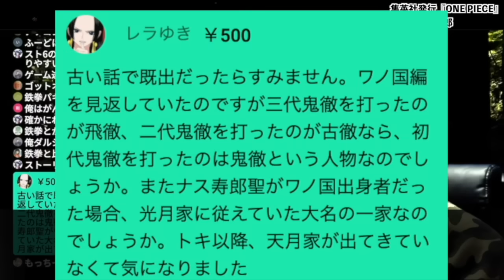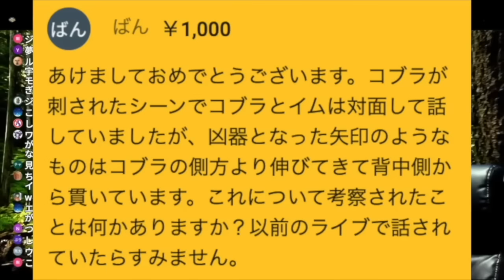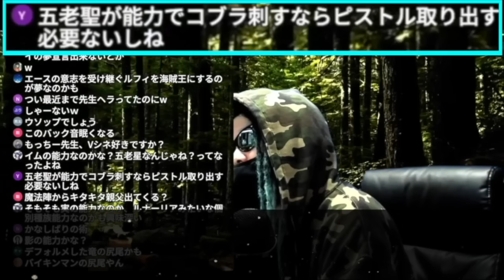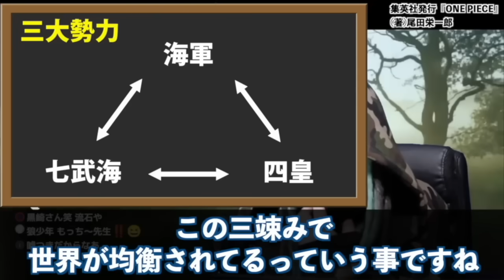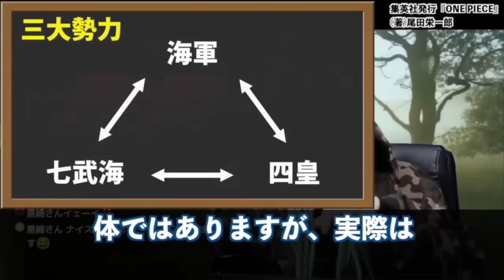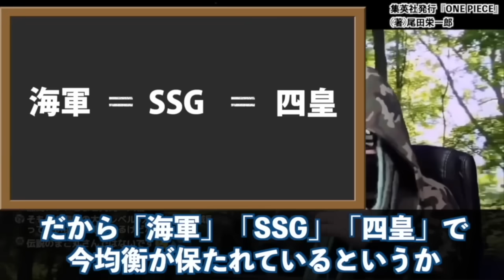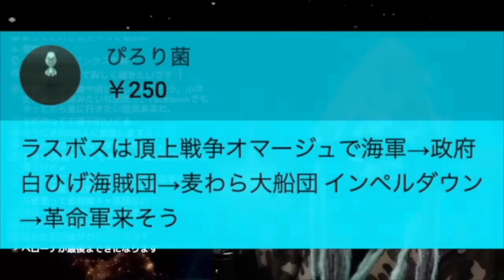ナス寿朗聖が所持している“最上大業物 初代鬼徹”にとんでもない秘密があります。【ワンピース ネタバレ】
空白の100年の真実を紐解く鍵となる“天月家”から導き出した「ワノ国移動説」とは・・・【ワンピース ネタバレ】【ワンピース考察】

【 ONE PIECE 1103 】くまがボニーをサターン聖から守った動力は●●●!? ワンピース ネタバレ 最新話 考察 太陽の下へ 初日の出!! 2024年は? 1104話予想
【 ワンピース 1103話 】ついにくま到着！サターンが暴露した悲劇の真実がむごすぎる！ボニーに代わりくまが怒りの鉄拳を繰り出す！
くまがエッグヘッド到着！ルフィに食糧を与えたのは黄猿で裏切り者確定!?ボニーへの誕生日プレゼントが物語の鍵を握る！【 ワンピース 考察 最新 1103話 】※ジャンプ ネタバレ 注意
【速報】イム砲がアニメ化！空が一面緑に…地を這うビーム…なんなんだコレは！【ワンピース】
17年前に公式がネタバレ!?ボニーの設定に隠された重大伏線。眼帯の海賊にも繋がるヤバすぎる真実とは…【 ワンピース 考察 最新 1103話 】※ジャンプ ネタバレ 注意
【ONE PIECE 1103話】"くま"エッグヘッド襲来！ルフィ復活へ...ボニー＆くま＆ルフィvsサターン聖"決着"へ...※考察&ネタバレ注意【やまちゃん。】
【ワンピース】くまからボニーへ。サファイアの太陽ネックレスに込められた仕掛けとは【エルバフで必要？】
黄猿の裏切りほぼ確定…その大量の伏線と証拠をお見せします。【 ワンピース 考察 最新 1103話 】※ジャンプ ネタバレ 注意
【空白の海軍時代】ルフィの父は「赤犬」と「ミホーク」と深い関係がある？！今でも同じ目的を持ってる？？【革命家ドラゴン】ワンピース
ボニーへのプレゼントである“太陽のネックレス”の真実お気付きか。サファイアと九曜紋に仕掛けられた衝撃の伏線とは…【 ワンピース 考察 最新 1103話 】※ジャンプ ネタバレ 注意
【ワンピース】渾身の一撃は不発？サターン聖を守る乱入者がヤバい！【最新1103話】
五老星の裏切り者がわかりました。天才尾田先生によるガチでエグい伏線発見…【 ワンピース 考察 最新 1103話 】※ジャンプ ネタバレ 注意